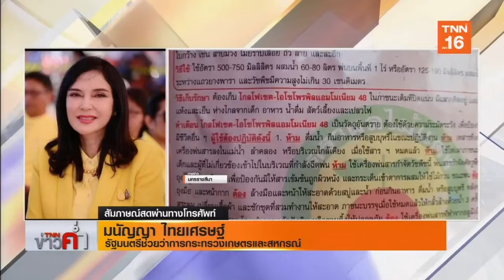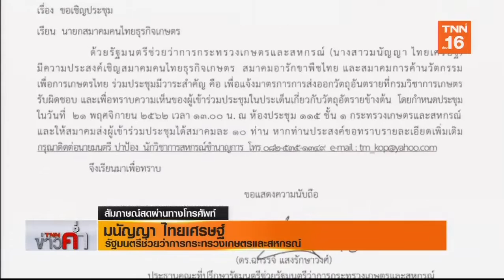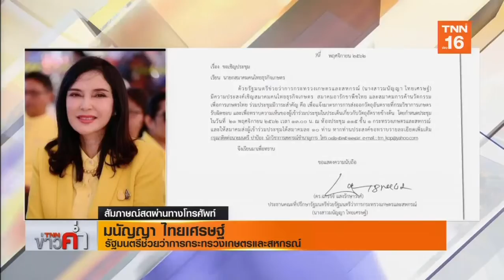ความชัดเจนการแบน 3 สารเคมี | 18 พ.ย.62 | TNN ข่าวค่ำ